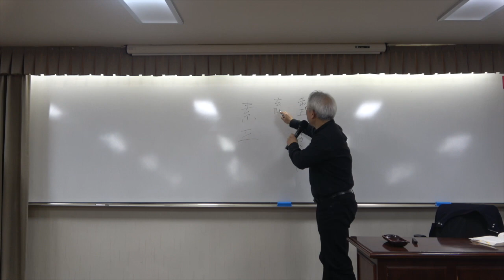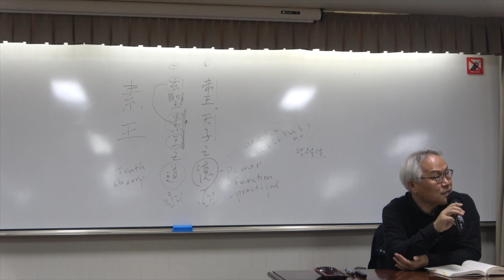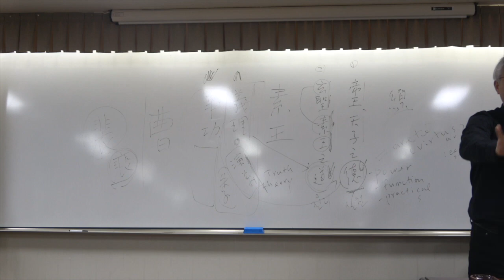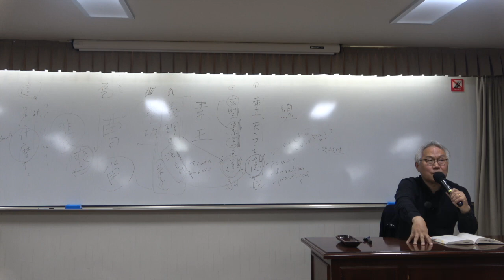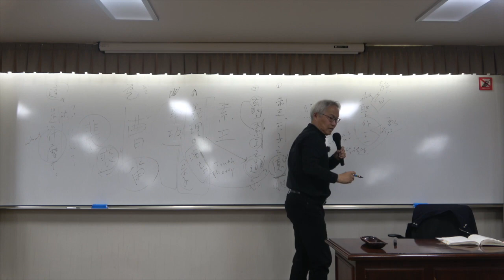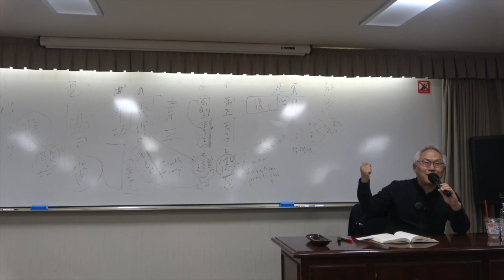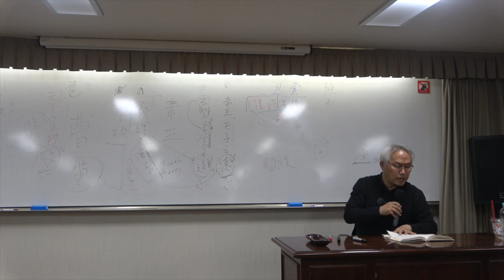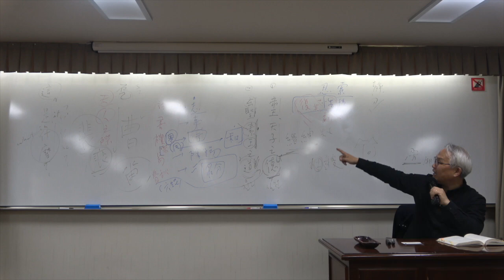노장철학과 현대사상 8강(1) : 장자와 성인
* 8강(1) : 장자와 성인
장자는 공자를 통해 여러 이야기를 벌이는데 이는 도가와 유가의 만남이다.

* 핵심어 : 장자, 도가, 성인